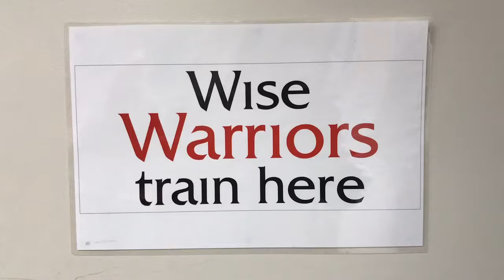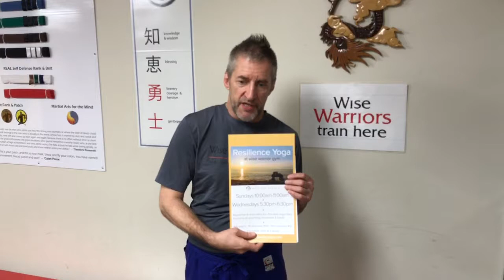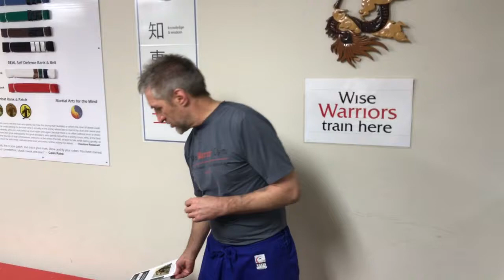Wise Warrior TV, Episode 2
All the news from Wise Warrior that you need to hear. Class updates, seminar news, and other tidbits of interest from Mr. Calen Paine.

Martial Arts for the Mind = Wen Oct 26 at 8pm